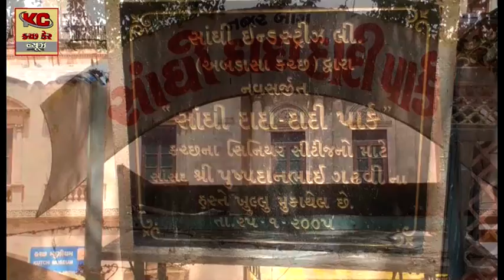દાદા-દાદી પાર્કની હાલત બવજ ખરાબ - ભુજ